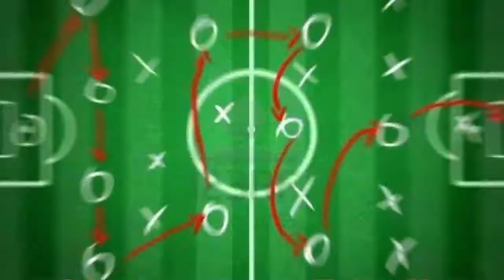SPECIALER RITIRO 3 PARTE radu 22 luglio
SESTA PUNTATA della trasmissione in onda da Cascia. Intervista integrale a Ionut Radu, nuovo portiere dei lupi